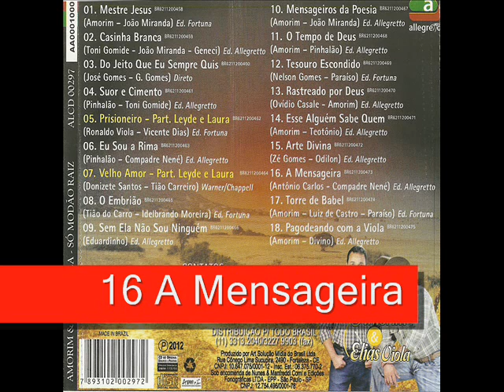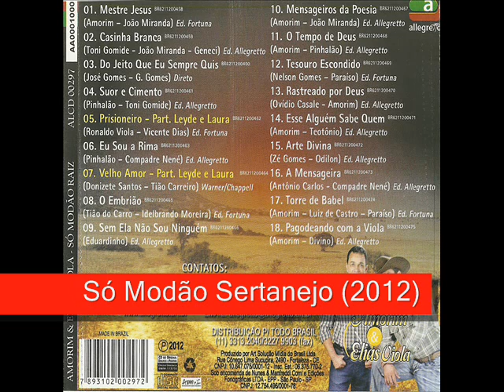16 A Mensageira - Amorim e Elias Viola - Só Modão Sertanejo (2012)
Amorim e Elias Viola - Só Modão Sertanejo (2012)